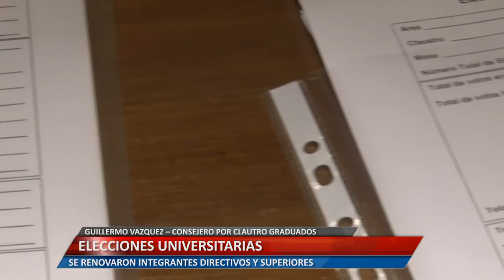ELECCIONES UNIVERSITARIAS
SE RENOVARON INTEGRANTES DIRECTIVOS Y SUPERIORES. DAMIAN RICOTILLI – CONSEJERO ALUMNO POR INGENIERÍA. GUILLERMO VAZQUEZ– CONSEJERO POR CLAUTRO GRADUADOS
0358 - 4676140